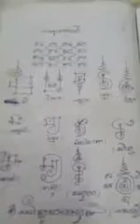មន្តអាគមន៍ យ័ន្តគាថាខ្មែរ ន១០៨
តោ និមល